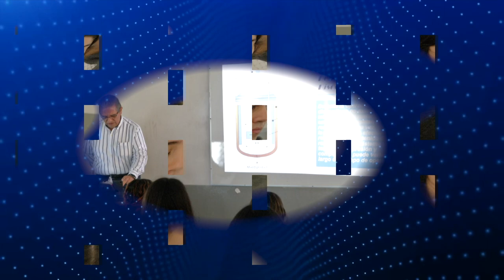BIENVENIDOS AL CICLO ESCOLAR 2023-2024 UMSNH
Bienvenidos al ciclo escolar 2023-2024, la UMSNH está lista para emprender este viaje educativo acompañado de personal e instalaciones de alto nivel.